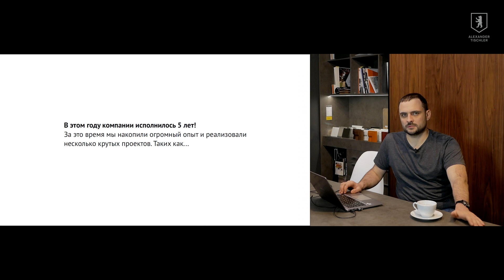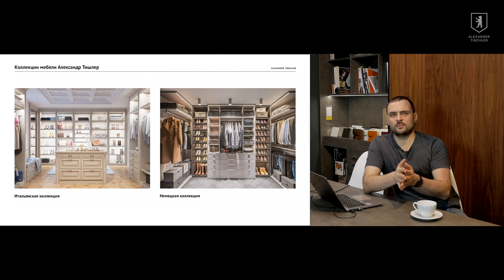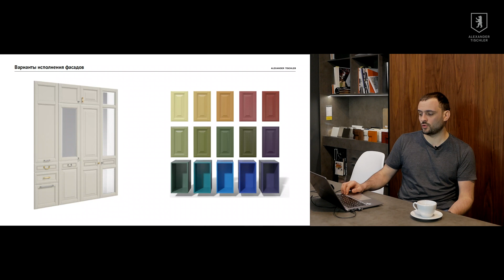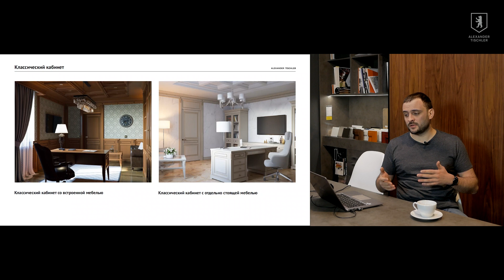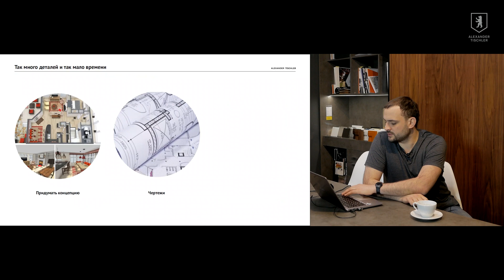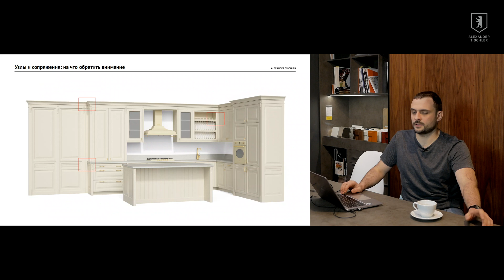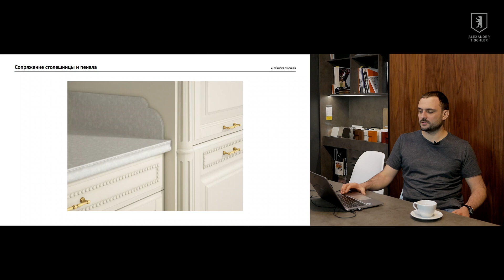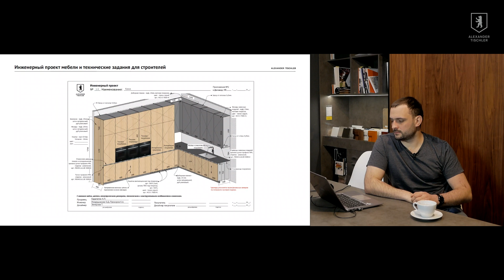Рассказ о компании и о возможностях коллекций Alexander Tischler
В этом видео мы рассказываем, как прошли путь от индивидуальной столярной мастерской к компании с собственными мебельными коллекциями. Покажем почему заранее продуманные и осмысленные решения — это круто.